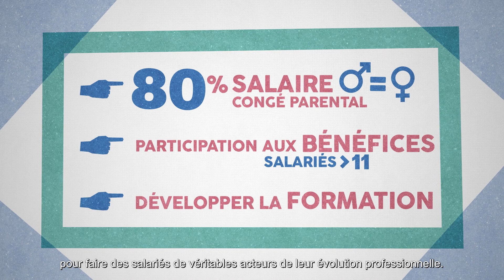Expression Directe - Le CSE, votre voix en entreprise. CFTC, la voie du dialogue.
Cyril Chabanier, président de la CFTC, intervient pour présenter les missions principales du CSE et réaffirmer l'importance du dialogue social pour la CFTC. Rejoignez-nous pour faire bouger les choses !